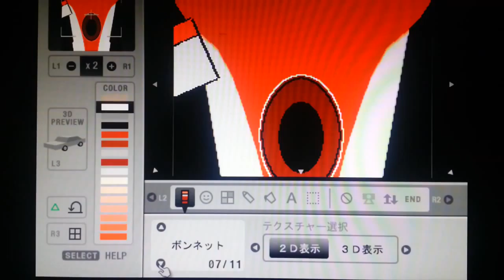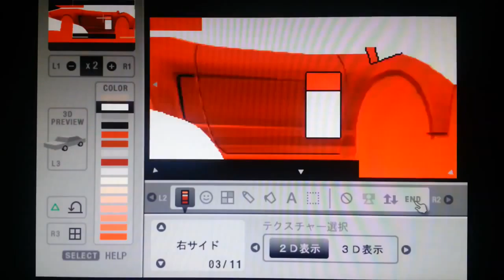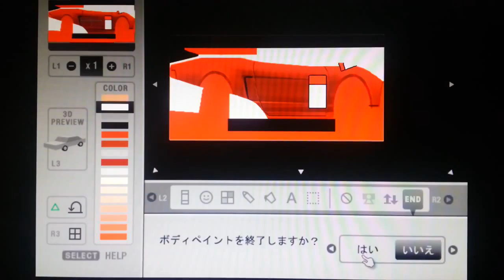[PS2] Racing Battle: C1 Grand Prix - NSX-R ARTA NSX '09 SUPER GT Look Ver. Custom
SUPER GT Ralph Firman / Izawa Takuya's
ARTA NSX '09 Model-Look Custom Body Painting